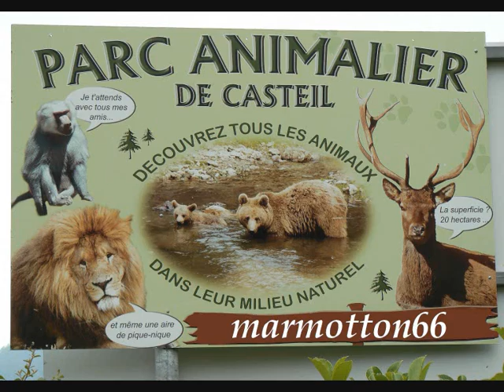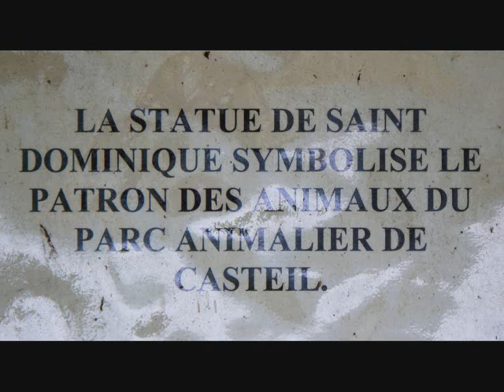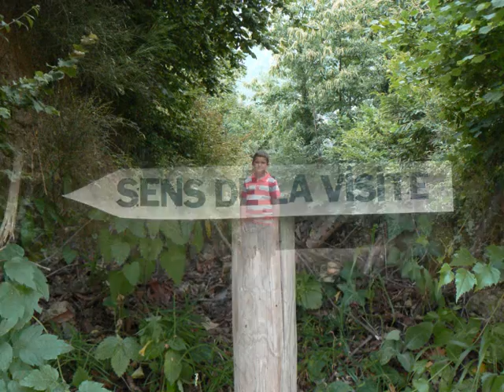parc animalier de casteil